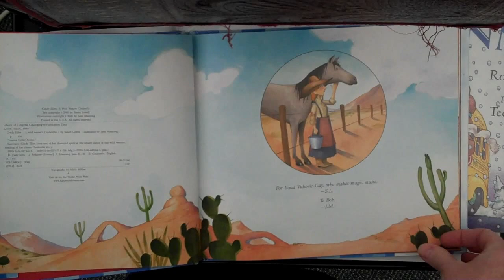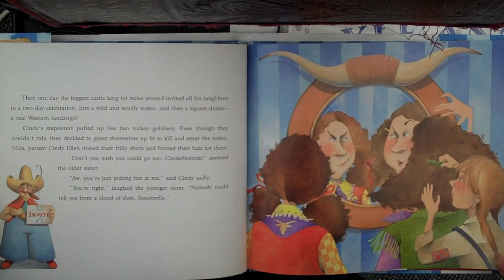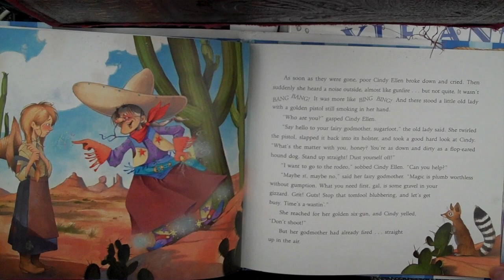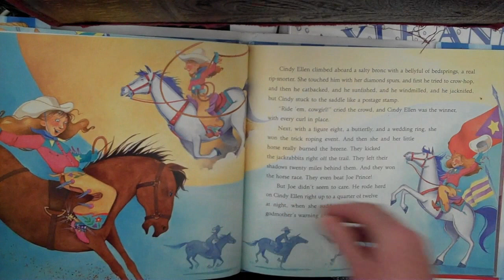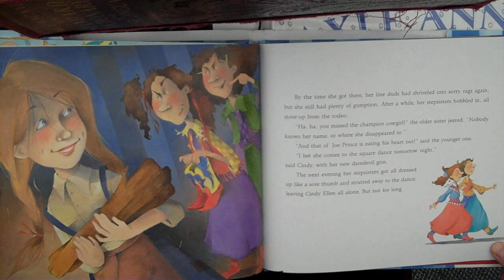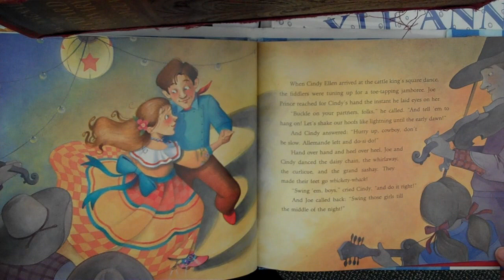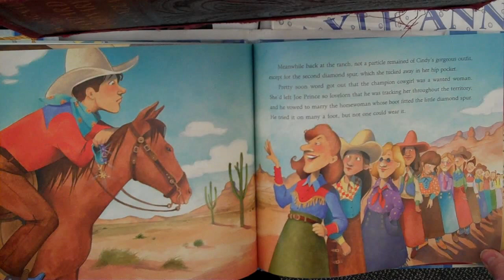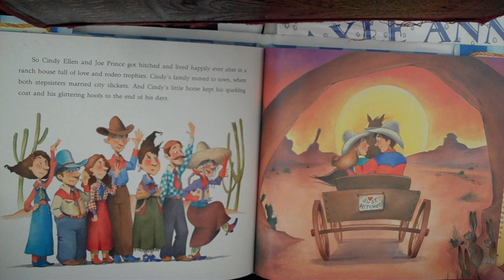Cindy Ellen a wild western Cinderella Read by Mrs Kerzman